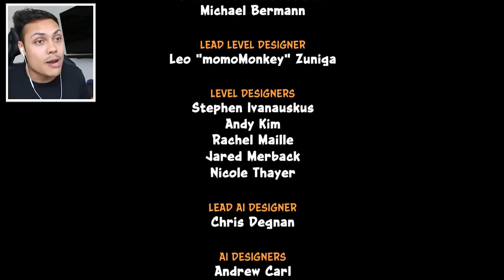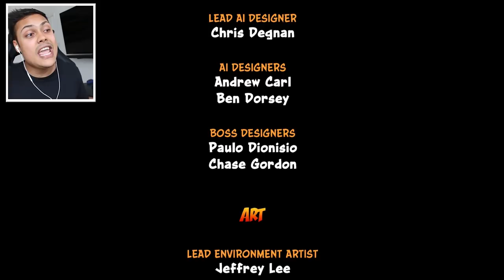ALL CRASH BANDICOOT BOSS BATTLES !!! (Crash Bandicoot N Sane Trilogy)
I COMPLETED ALL 3 CRASH GAMES! SO LETS DEFEAT ALL BOSSES
If we reach 10,000 likes Ill make a crash video playing the HARDEST LEVELS

THANKS !!!